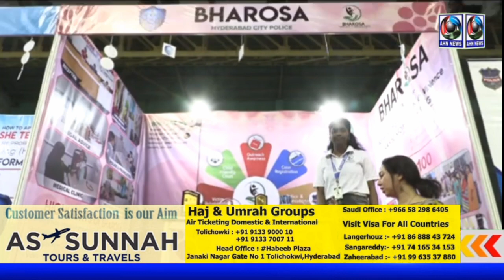Hyderabad City police along with the Govt of TS Innovation ecosystem hosted a police hackathon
The Hyderabad City police along with the Government of Telangana Innovation ecosystem hosted a police hackathon at the Kotla Vijay Bhaskar Reddy Indoor Stadium, Yousufguda, Hyderabad on the 18th and 19th of January, 2020. This event was inaugurated by the Honbl’ Home Minister, Shri Mohammed Mahmood Ali, in the presence of Shri. Anjani Kumar, Commissioner of Police, Hyderabad, Ms. Shikha Goel, IPS, Addl. CP, Crimes & SIT officers of Hyderabad City Police and WE Hub, Government of Telangana. The focus areas for the Hyderabad City Police Hackathon are: •Cyber Crimes •Crime against Women and Children. •Road Safety and Awareness •Social Media monitoring including tackling fake news This 36 hour event is open for all Technical college students, Startups and Corporates. The team building the most innovative ideas, will be awarded INR 1,00,000 and an opportunity to pilot their idea with the Hyderabad police. “The objective of the event is to elicit coding solutions from the participants for problem statements like Cyber Crimes, Crimes against Women and Children, Road Safety and awareness, &Social Media monitoring. The hackathon is open for college students, startups, IT industry, researchers and officials from the police, Defence and other government sectors,” Ms. Shikha Goel, IPS said. “The winning coding solutions will be the prototypes on which the police will design the technological products to improve police functions,” she added. She further stated that this hackathon is being organised to involve the younger generation to find solutions to policing challenges. “The Government of Telangana has always been at the forefront of encouraging startups and entrepreneurial ideas to pilot with the Government through the innovation ecosystem enablers such as WEHUB. The startups and student ideas selected as part of the hackathon will be given 6 Months mentoring support by the Hyderabad Police, WE HUB and the Knowledge partners, IIIT-H, IIT-H and JNTU. Post the 6 month mentoring period, we will be conducting a demo day for the final products to be pitched in front of the jury consisting of senior members of the Hyderabad Police” added Deepthi Ravula, CEO, WE HUB The Hon’ble Home Minister Shri Mohammed Mahmood Ali stated that “Telangana government is providing sufficient funds which can be used for modernization of Police thereby ensuring safety of citizens. He further stated that SHE Teams, a one of a kind initiative is approachable and aims at providing safety to women”. He appreciated the Hyderabad police for conducting the Hackathon which would provide a great learning experience for the younger generation. The Commissioner of Police, Shri Anjani Kumar, stated that “technology using machine learning and artificial intelligence is the need of the hour and we encourage the participants and young minds of the state to arrive at innovative solutions to address the most pertinent problems and improve policing”. He reiterated the commitment of Hyderabad police for providing a safe environment to each and every citizen. Around 400 participants organized in 99 teams from various technical colleges, start-ups and corporates participated in the Hackathon. The overall winner of the 36-hour hackathon will be given cash awards of Rs 1 lakh while the best entry in each problem category will be given a cash prize of Rs. 20,000/- . The top 10 solutions will be given mentorship from the knowledge partners and a 6 month incubation from WE Hub and Hyderabad City Police.